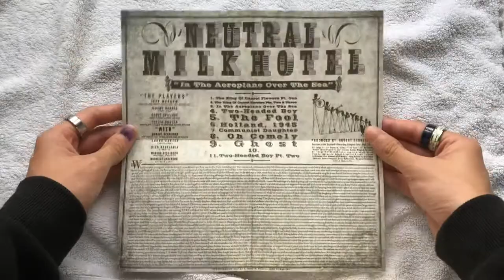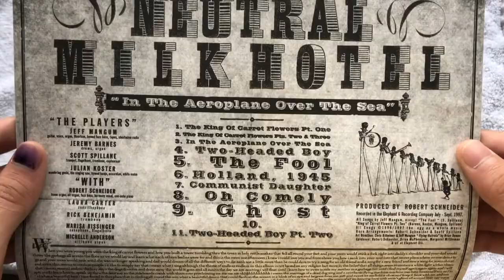Neutral Milk Hotel - In The Aeroplane Over The Sea (CD Unboxing)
☆꧁ open this ꧂☆

1 King of Carrot Flowers Pt. 1 (2:00)
2 King of Carrot Flowers Pts. 2 & 3 (3:06)
3 In the Aeroplane Over the Sea (3:22)
4 Two-Headed Boy (4:26)
5 Fool (1:53)
6 Holland, 1945 (3:12)
7 Communist Daughter (1:57)
8 Oh Comely (8:18)
9 Ghost (4:08)
10 [untitled] (2:16)
11 Two-Headed Boy Pt. 2 (5:14)